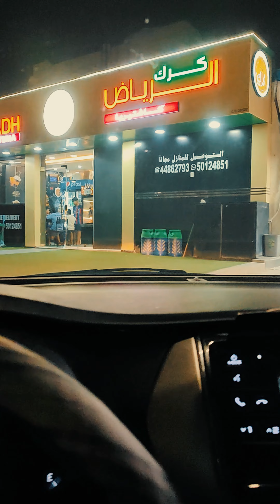Libre Lang mag laro!🏀 Cresent lusail park